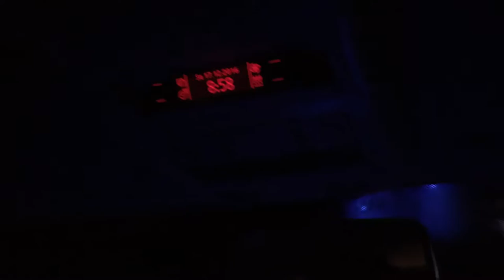【冰島】熔岩洞生還記 ❅Iceland2016❅ Travel with me | Mavis (feat. Kelly)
★Watch me!★
ps: thanks for pulling me out from the snow～